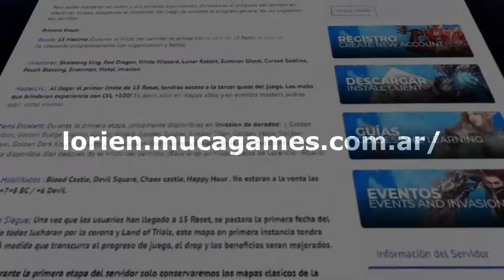Coscu Army Games - MU Lorien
Coscu Army Games MU Lorien te espera para hacer historia juntos!
Servidor 2 exclusivo para nuevos usuarios con bonificaciones hasta el reset 7, panda y buffs free!
Aprovecha nuestros eventos de fin de semana con doble zen, exp y drop aumentados!
Producción y edición: @Astrockdzn